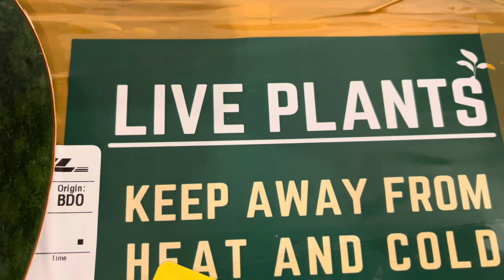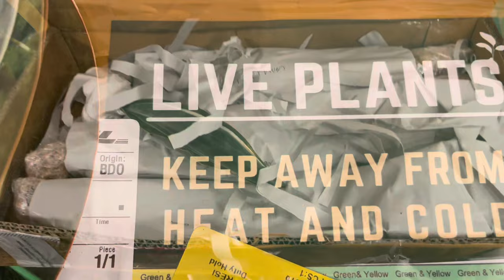Import Plant Scam- Avoid This!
I fell for it and hopefully you won’t after watching this video! This is about an Indonesian seller/business and possibly their dirty tactic.

00:00 Intro
07:44 Unboxing
10:40 Outro